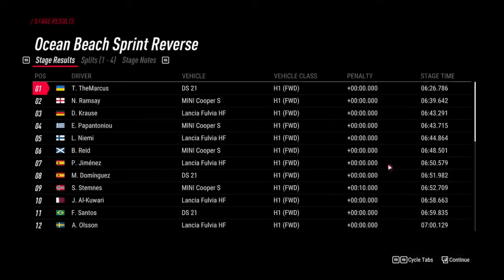Dirt Rally 2.0 Citroen DS